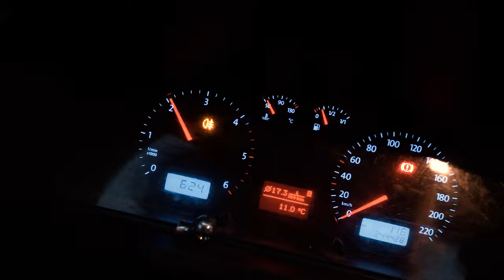THE-FUTURE (petit point sur le futur de la chaîne)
Aujourd'hui c'est une petite vidéo lifestyle, quand je vais chercher mon turbo pour mon camion ET on parle de l'avenir de la chaîne par la même occasion !!! :D